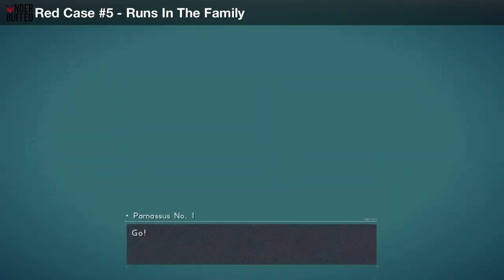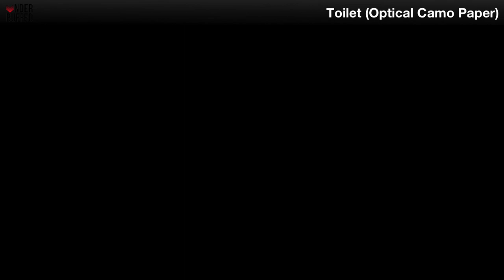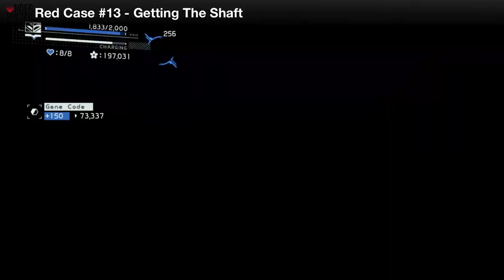[Astral Chain] File 11 - 100% (Cases, Items, Photo Order, Toilet, Cat)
0:06 Dropped Item 1-2
0:26 Photo (You need to leave the criminal in Astral Chain in File 10)
0:44 Supply Crate 1
0:58 Dropped Item 3-5
1:43 Cat (Vanilla)
2:03 Supply Crate 2
2:18 Supply Crate 3
2:28 Supply Crate 4
2:50 Dropped Item 6
3:07 Supply Crate 5
3:19 Red Case #4 - Chimera Takedown
4:51 Buried Item 1
5:17 Buried Item 2
5:36 Dropped Item 7
5:45 Slime (Rare Chimera)
7:06 Supply Crate 6
7:26 Supply Crate 7
8:01 Dropped Item 8
8:16 Supply Crate 8
8:26 Supply Crate 9
8:41 Dropped Item 9
9:07 Red Case #2 - The Third Wheel
10:15 Supply Crate 10
11:27 Supply Crate 11
16:17 Red Case #5 - Runs In The Family
18:48 Blue Case #1 - Energy Drink
22:39 Blue Case #3 - In Love Again
26:15 Blue Case #2 - Legion Tricks
28:23 Red Case #3 - Chimeric Camera
32:54 Red Case #1 - The Little People
39:52 Toilet (Optical Camo Paper)
40:26 Dropped Item 10
41:26 Supply Crate 12
41:57 Dropped Item 11
42:09 Red Case #6 - The Mystery Capsules
43:18 Supply Crate 13
43:28 Red Case #7 - Chimera Takedown
45:28 Red Case #8 - Aberration Research
46:04 Supply Crate 14
46:21 Supply Crate 15
47:24 Dropped Item 12
48:07 Supply Crate 16
48:25 Red Case #9 - Chimera Takedown
50:16 Red Case #10 - Hall of Terrors
51:21 Red Case #11 - Raven's Revenge
53:22 Supply Crate 17
53:28 Dropped Item 13
53:43 Buried Item 3
53:54 Red Case #12 - Astral Investigation
56:09 Red Case #13 - Getting The Shaft
59:14 Supply Crate 18
59:25 Supply Crate 19
59:51 Red Case #14 - Yoseph's Project
1:06:39 Red Case #15 - Cracking The Core
1:08:29 Red Case #16 - Project Noah